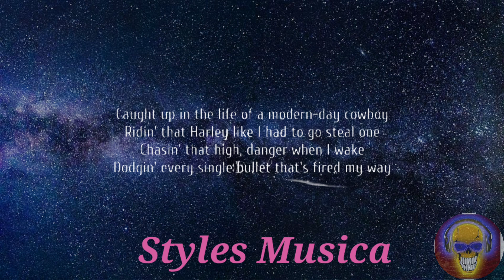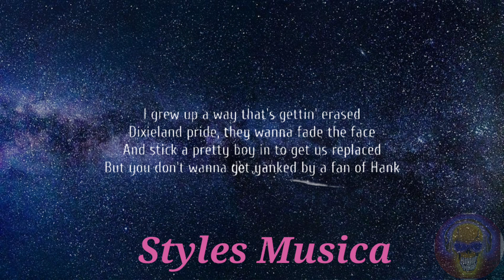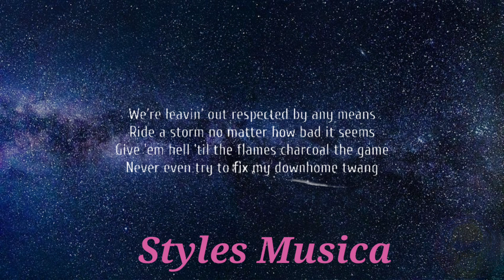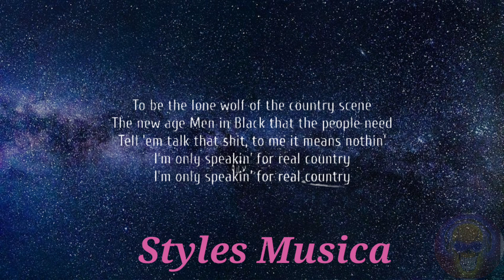Upchurch- Real Country# (Lyrics) 🎧🎧🎧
upchurch-Real Country

upchurch realcountry# lyrics